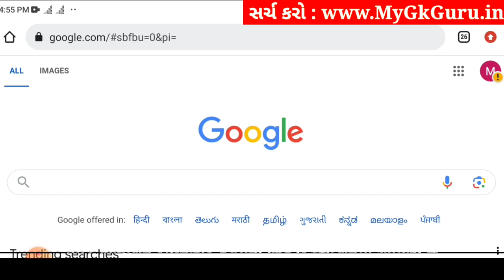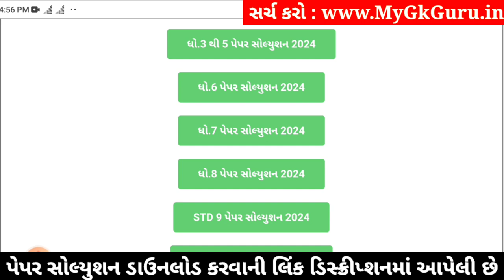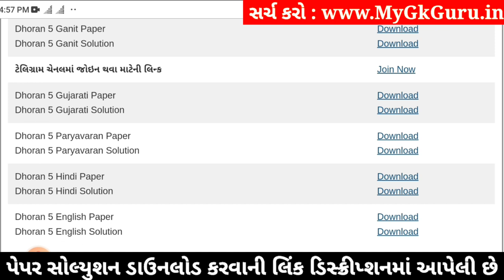Std 5 english paper solution 2024 40 marks, Dhoran 5 english paper solution 2024, std 5 english 2024